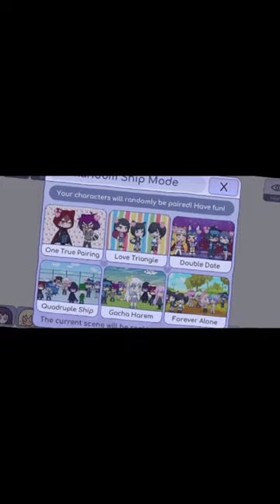Gacha love triangle💕